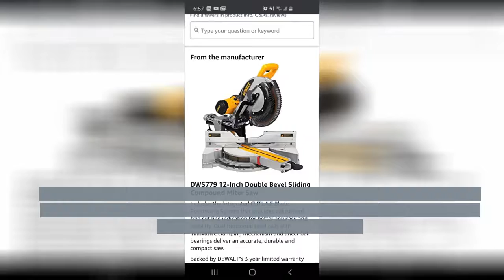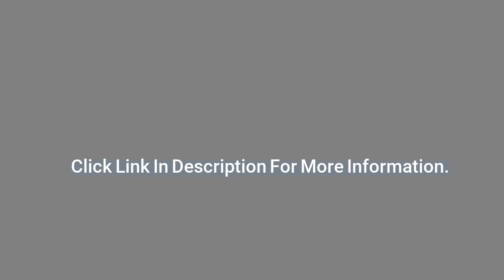DEWALT DWS779 Sliding Compound Miter Saw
Your purchase includes One CDEWALT DWS779 Sliding Compound Cord Miter Saw, 12-Inch, Carbide Blade, One Blade Wrench
Tool dimensions: 17” H x 24.75” L. Tool Weight: 56 lbs. Maximum Cutting Thickness: 6.75 inch

***We get commissions for purchases made through links on our videos.***

Other specifications: 15 Amps, 12” Blade diameter, 5/8” or 1” Arbor size. 3800 RPM motor. Type of milter saw: Slide
Exclusive back fence design cuts up to 2x16 dimensional lumber at 90 degree and 2x12 at 45 degree. Miler saw does not come with LED (can be added) nor laser guide
Super-efficient dust collection system captures over 75 percent of dust generated
Backed by DEWALT'S 3 year limited warranty

The DEWALT DWS779 12" Sliding compound Miter saw features a powerful 15 amp, 3, 800 RPM motor that delivers extended power and durability. It has a super efficient dust collection system that captures over 75 percent of dust generated. This miter saw also offers an exclusive back fence design which cuts up to 2x16 dimensional lumber at 90° and 2x12 at 45°.